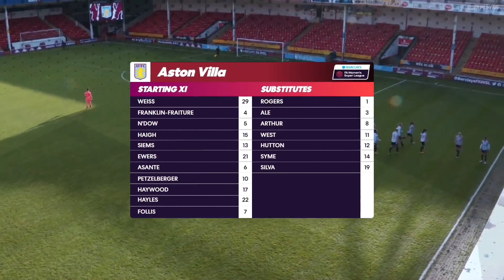Aston Villa - Manchester United Women || WSL || 05-12-2020 || FIRST HALF